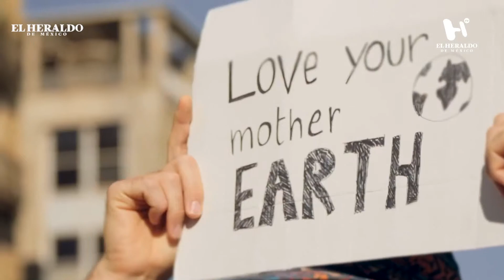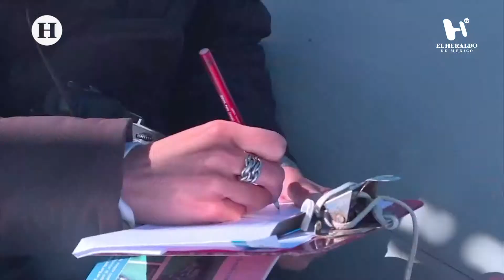Día Mundial del Medio Ambiente, reportaje de El Heraldo TV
La Organización de las Naciones Unidas (ONU), lanzó un promocional por del Día Mundial del Medio Ambiente, el cual se designó el 5 de junio, esto sucedió en 1974, cuando se comenzaría a celebrar esta fecha.